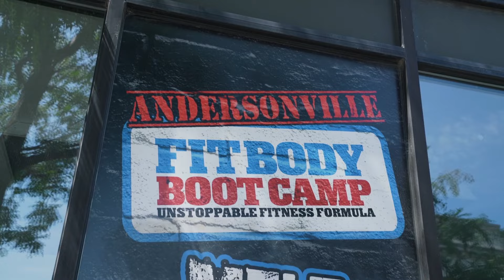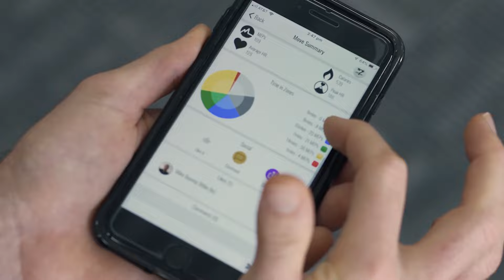Myzone Success Story / FBBC Testimonial at Fit Body Boot Camp, Andersonville, Chicago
Fit Body Boot Camp operators have the ability to enhance the success of their program through Myzone, an innovative wearable heart rate based system that uses wireless and cloud technology to accurately monitor and display, in real time, the effort from your activity in a group environment. FBBC Andersonville talk about the positive effect Myzone has on their business and what it means for their members.